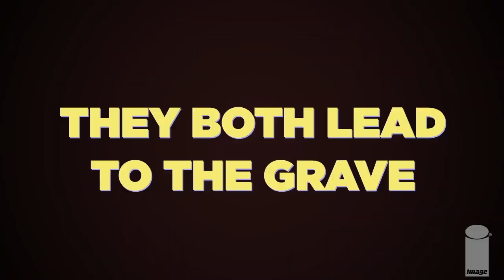COFFIN BOUND by Dan Watters & Dani, video trailer | Image Comics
COFFIN BOUND #1 is in stores on Wednesday, August 7!

Cars! Guns! Entropy! Chased by an unstoppable killer, Izzy Tyburn has decided that if the world won’t have her in it, it can have nothing of her at all. She’s re-treading her life, leaving nothing but burned rubber, ash, and the sun-scorched bones of those who get in her way. Join writer DAN WATTERS (Sandman Universe: Lucifer, LIMBO), artist DANI (2000AD, Girl with No Name), and colorist BRAD SIMPSON (JESUSFREAK, MCMLXXV) on a road trip through a blood-splattered life.

"It's a gleeful of literary grindhouse comic that brings to mind Milligan's Arthouse Pulp and notes of Pretty Deadly. Out in August. —Kieron Gillen

"A Lynchian crime chase desert noir fever dream with its own messed up internal logic. Fun." —Rob Williams

"An acid drenched road trip, seeping violence and weirdness of the best kind. Definitely one to check out." —Ollie Masters

"Gorgeous and odd and very much its own unique monster. I am jealous at its filthy strangeness." —Ivan Brandon

"A gore-splattered—but poetic—road trip with one of the strangest stripper scenes in comics." —John Harris Dunning

"Dreamlike, mythic, relentless and strange." —Kurt Busiek

"Excellent. Like finding a weird Alex Cox meets Jodorowsky road movie you didn't know existed. Literate, full of ideas & complimented by Dani's Guéra meets Pope-ish art." —Iain Laurie

"Dani is quite a discovery: the work is very inventive and actually very careful but the line is alive and organic—the ink just spills down and branches into the right places. And the language style Watters launches here is just wonderful—I summon Milch because it's eccentric and neo-antique like his DEADWOOD speech, rippling with character and drunken with its own pleasure... Coffin Bound is a damned joy." —Warren Ellis

"Coffin Bound is a distillate of madness. A slice of apocalyptic dreamtime cut with engine smoke, acid nihilism and dirty juju. This is some top-class necrofuel, my friends, and you need it in your brain-tank pronto." —Si Spurrier

"Coffin Bound is a comic with a strong pulse that bleeds all over your hands while reading. You should give it a read." —Declan Shalvey

"So fun! Dani's art is gorgeous (as always!) and Brad Simpsons' colours are ridiculously nice. I just want moreeee." —Emmeline Pidgen